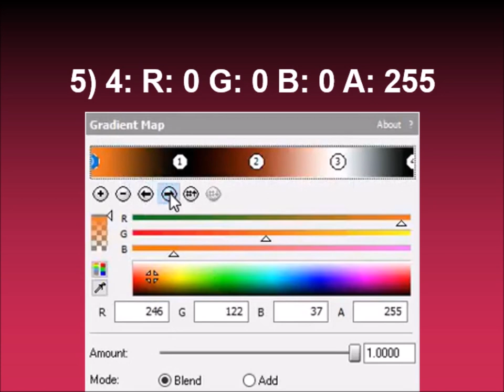How to make ToyFreddyFlangedSawChorded on Sony Vegas